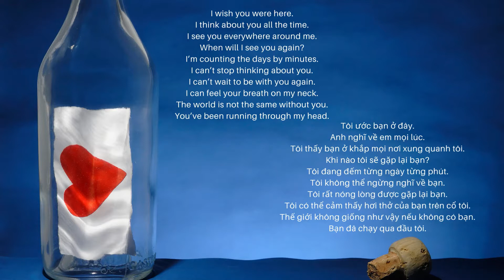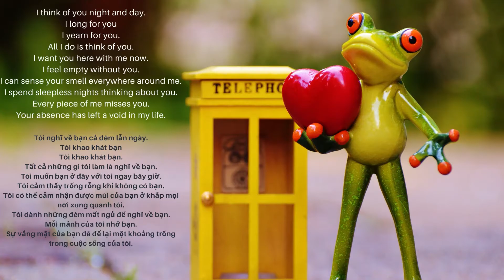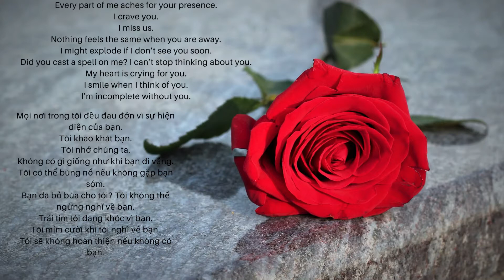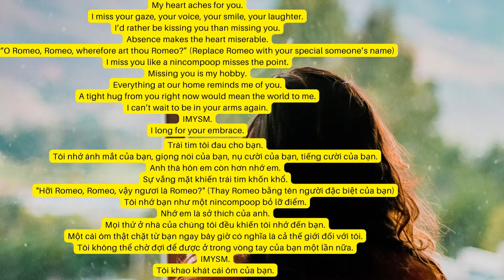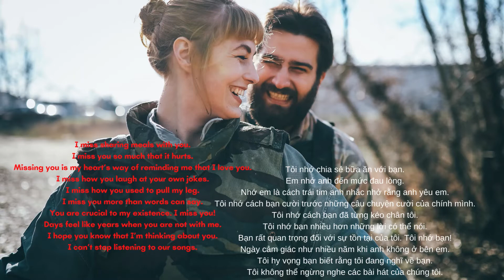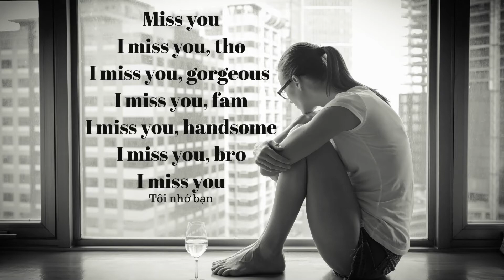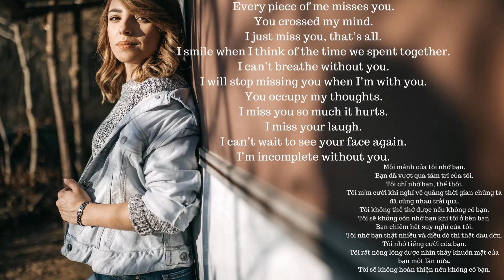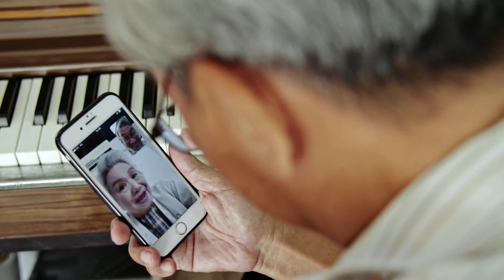#18 100 Cách nói "I miss you" chuẩn Anh Mỹ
100 Cách nói "I miss you" chuẩn Anh Mỹ dùng để bộc lộ cảm xúc nhớ nhung của bạn tới một người nào đó. Hãy cùng mình học lẫn bày tỏ thôi nào các bạn.